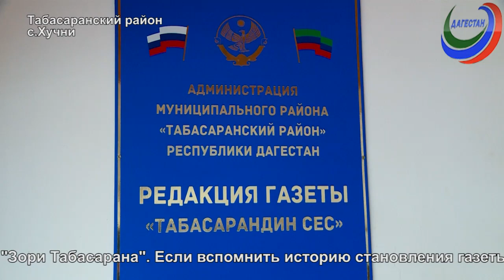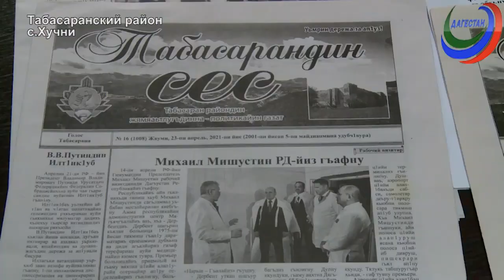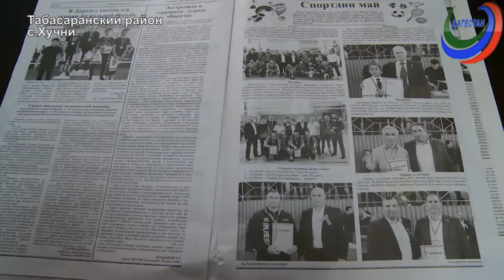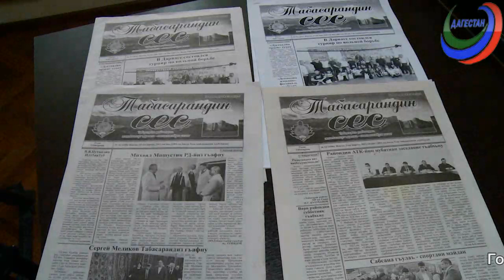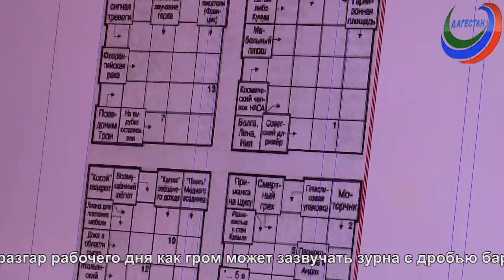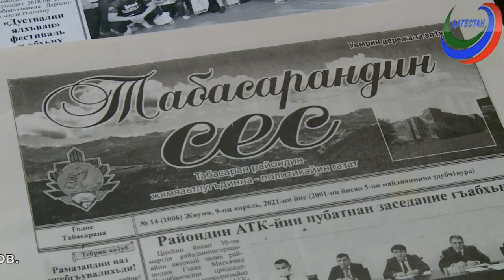«Мил»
Коллектив муниципальной газеты "Голос Табасарана" в эти майские дни отметил свой 20-летний юбилей. Несмотря на свой относительно молодой возраст творческий костяк газеты состоит из опытных и маститых журналистов, которые взращивали свое профессиональное мастерство еще, будучи сотрудниками, теперь уже республиканской газеты "Зори Табасарана".